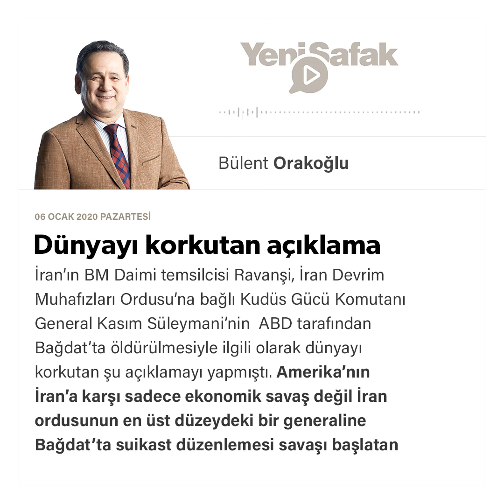Bülent Orakoğlu - Dünyayı korkutan açıklama - 06.01.2020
İran’ın BM Daimi temsilcisi Ravanşi, İran Devrim Muhafızları Ordusu’na bağlı Kudüs Gücü Komutanı General Kasım Süleymani’nin ABD tarafından Bağdat’ta öldürülmesiyle ilgili olarak dünyayı korkutan şu açıklamayı yapmıştı. Amerika’nın İran’a karşı sadece ekonomik savaş değil İran ordusunun en üst düzeydeki bir generaline Bağdat’ta suikast düzenlemesi savaşı başlatan bir saldırı olmuştur. Tarihte bir ilk olarak İran’da kırmızı savaş bayrağı, Kum şehrinde bulunan Cemkeran Camii’nin minaresine çekilmiş, İran ajanslarınca yapılan ‘’Zor bir intikam alacağız. Direniş ve cihat her zaman bakidir” anonsları ise İran’da farklı etnik ve mezhep gruplarını bir araya getirmeye yönelik önemli bir hamle yapılmıştı. İran İslam Rejimi’ne bağlı haber medyası ise, Birleşik Arap Emirlikleri, Katar, Suudi Arabistan’da ABD Hava Kuvvetleri uçaklarına ev sahipliği yapan çeşitli hava üslerinde füze fırlatmaya hazır olduklarını iddia etti. Birleşik Devletler Hava Kuvvetleri’nin (USAF), Ürdün’deki askeri üslerine İran Devrim Muhafızları Ordusu’nun (IRGC) balistik ve seyir füze saldırıları tehlikesine karşın Patriot havadan havaya füze sistemleri gönderdiği bildirildi. Bir anda dünya Amerika-İran arasında uzun bir zamandan yana yaşanan gerilimin savaşa dönüşebileceği tehdidi ile karşı karşıya kalmıştı. İran’ın, Irak’tan Suriye’ye, Lübnan’dan Yemen’e Şii hilali denilen hattındaki gözü ve kulağıydı.